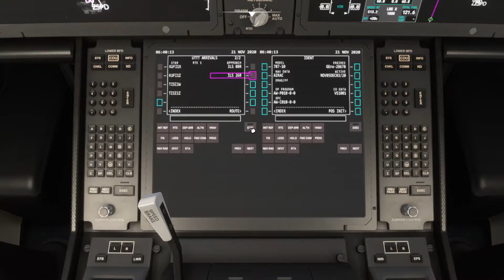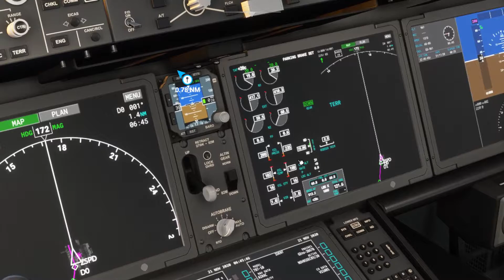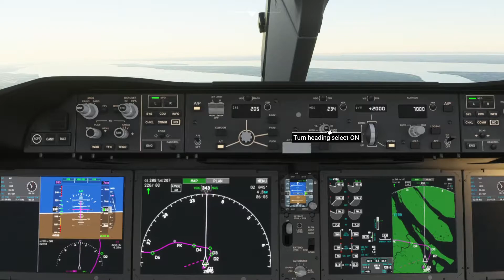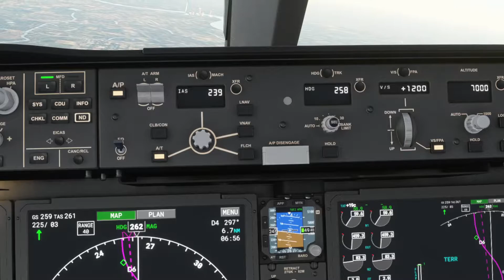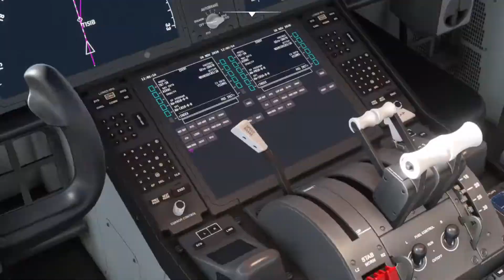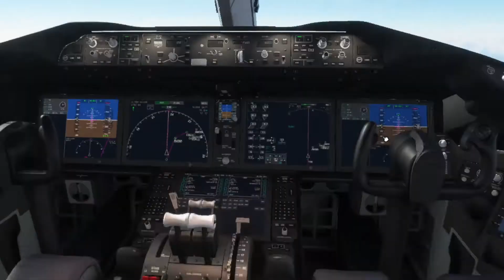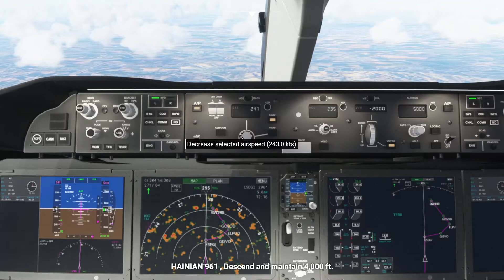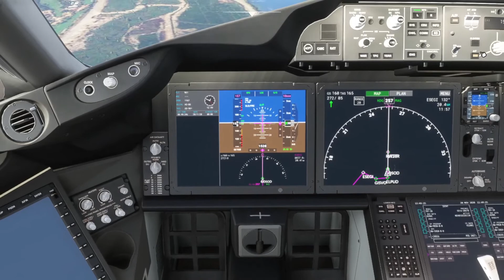SHANGHAI - TASHKENT HAINAN 787 TAKEOFF and LANDING - MSFS 2020 - LIVE WEATHER (1080P HD)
Enjoy this flight snippet. If you like the content LIKE and SUB. I drop 3 videos a week. Thanks.

Flight Highlights,
Here is our flight profile for today -
Dep ICAO: ZSPD
Dep Airport: SHANGHAI
Arrival ICAO: UTTT
Arrival Airport: TASHKENT
Airline: IBERIA

 00:00 Pre-takeoff configuration
 06:05 Engine Start
 12:00 takeoff
 18:30 Shanghai financial center
 21:25 Cruise
 27:07 Approach
 31:45 Beautiful mountain ranges and scenery
 38:10 Deploy spoilers, reduce speed, and final turn.
 39:50 Final and landing
 44:40 Parking and shutdown